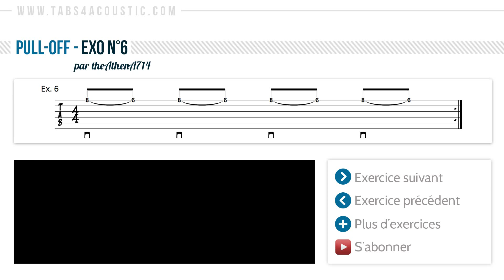Exercices de guitare : Les pull-off - Ex 6